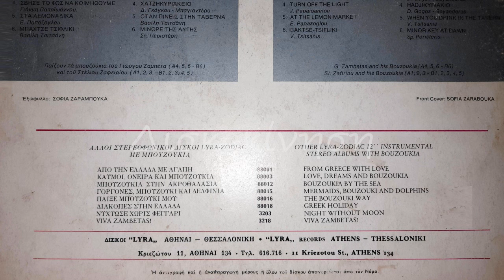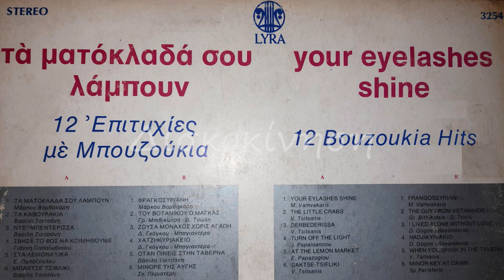ΣΤΕΛΙΟΣ ΖΑΦΕΙΡΙΟΥ - ΤΑ ΜΑΤΟΚΛΑΔΑ ΣΟΥ ΛΑΜΠΟΥΝ